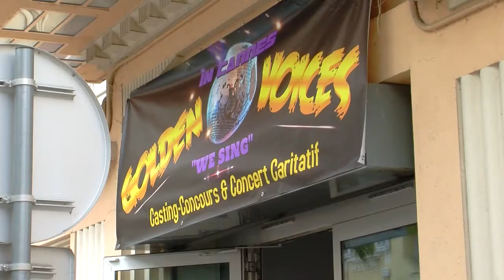THE GOLDEN VOICES MUSIC AWARDS 2018 - FINALE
Presentation of The Golden Voices, an International Singing Contest-Casting in collaboration with the casting Director of The Voice France, Mr Bruno Berberes, followed by a Charity Concert with different professional artists in a crossover of multiple music genres, and the contest winners, taking place in Cannes -France, on April 7th 2018.
Thanks to all our partners, helpers, supporters, Mr Berberes, De Pariente, and Antonin Koilski with The Cannes Cinema Academy, for this nice video!

Présentation des Golden Voices, un Concours-Casting de Chant International  en collaboration avec le Directeur de casting de The Voice France, Bruno Berberes, suivi d' un Concert Caritatif Crossover avec des artistes professionnels aux genres musicaux multiples, et les gagnant du concours, qui à eu lieu le 7 Avril 2018 à Cannes - France.
Merci à nos partenaires, bénévoles, supporters, et à Antonin Koilski avec La Cannes Cinema Academy, pour cette belle vidéo!